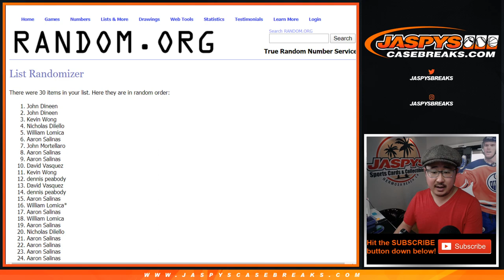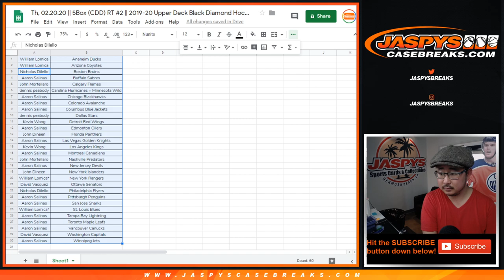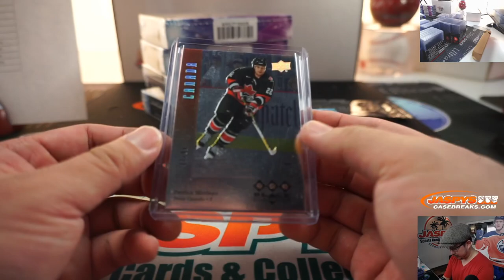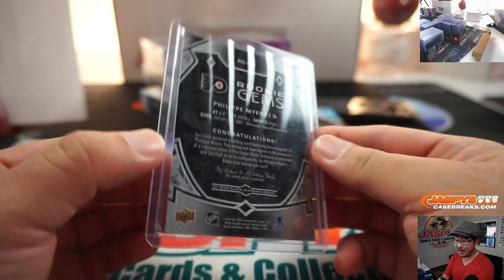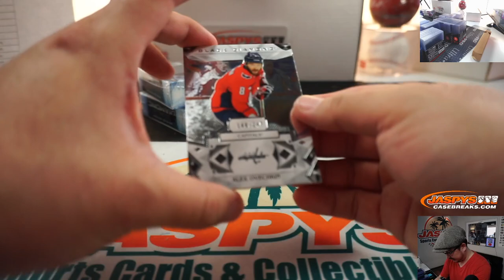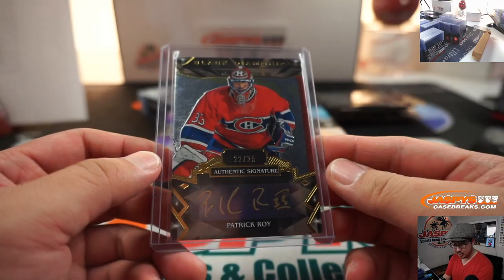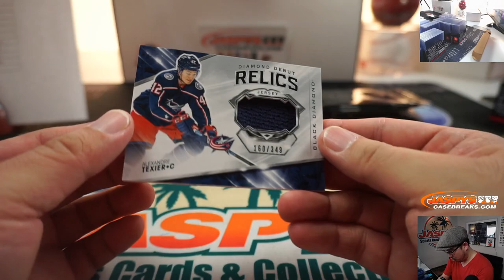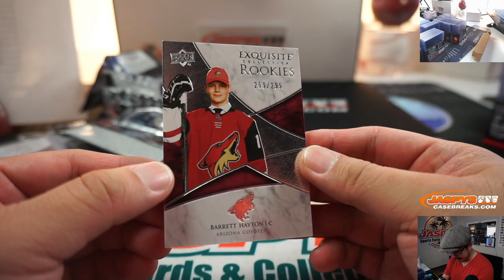Th, 02.20.20 || 5Box (CDD) RT #2 || 2019-20 Upper Deck Black Diamond Hockey (NHL)